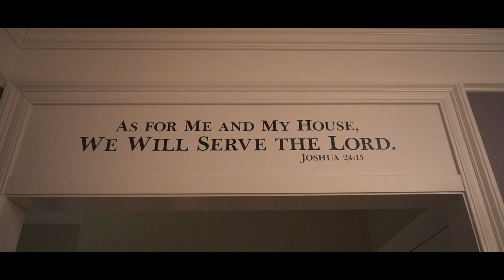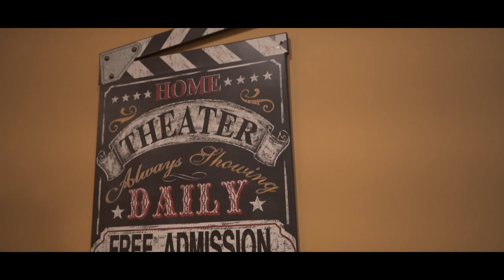Ernest Lagasse - Cristobal (Official Video)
Produced By: DEZY DEVINE  Shot By: STICKY TV 251 Follow On IG/FB @ERNEST LAGASSE